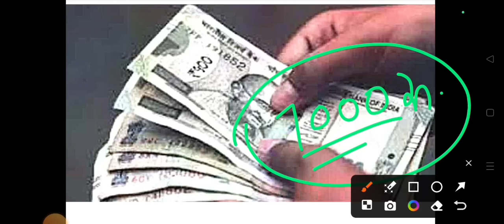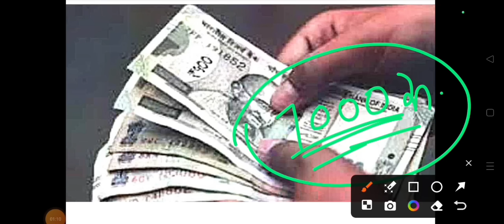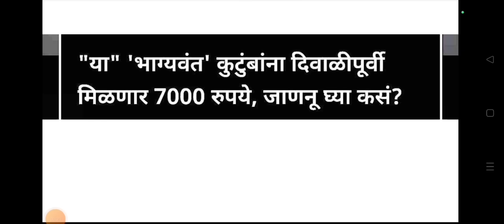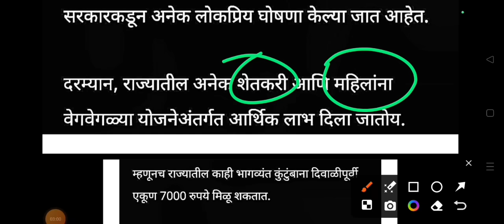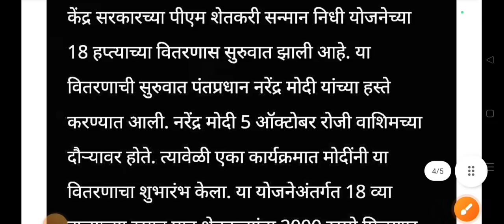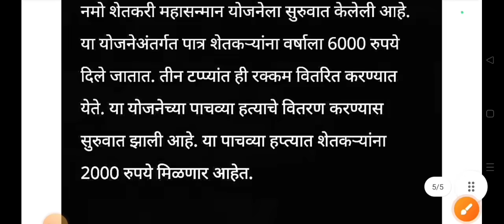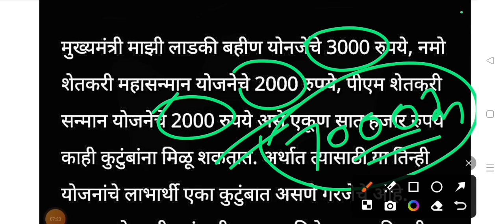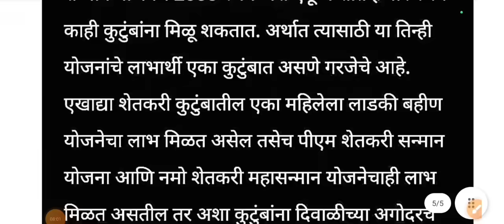दिवाळी बोनस योजना | 7000रु वाटप फाॅर्म भरा | diwali bonus ladki bahin yojana | ladki bahini yojana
diwali bonus ladki bahin yojana
ladki bhai yojana
ladki bani yojana
ladki bahin yojana update
लाडकी बहीण योजना शेवटची तारीख
ladki bahin yojana form last date
ladki bahini yojana mahiti